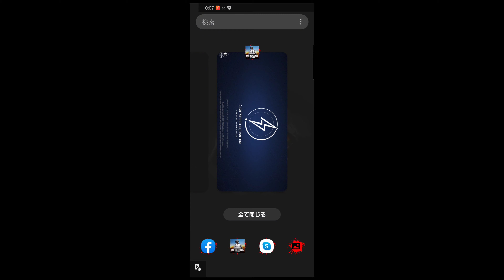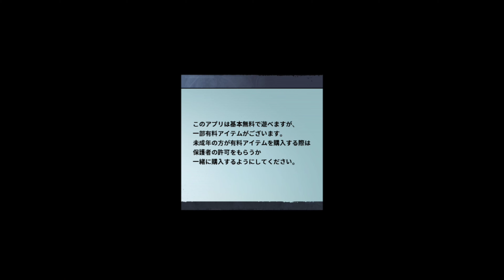[Android | ステータスバー] PUBG Mobileユーザー必見！ゲーム中などにステータスバーが落ちてこないように設定してやる動画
今回はAndroidでPUBG（ゲーム）中にステータスバーを誤って引っ張ってしまってその間に敵に抹殺されてしまわないようにする方法を解説したいと思います。
AndroidなPUBGユーザーは必見です！笑
ちなみに、テストはGalaxy S20を利用しています。
他のAndroidなスマホでは設定手順が若干異なるかもしれません。その点はご了承ください。
それでは、Good Luck Have Fun!